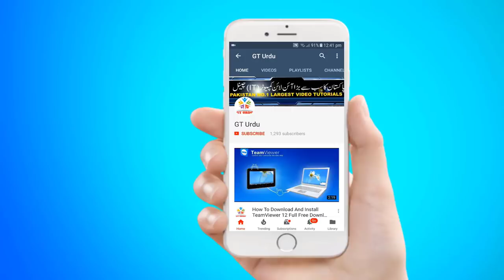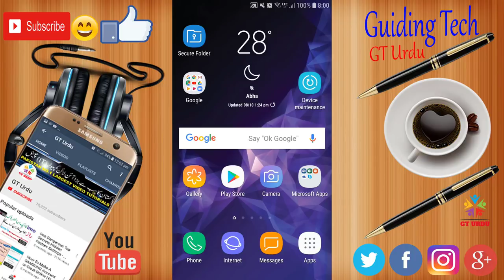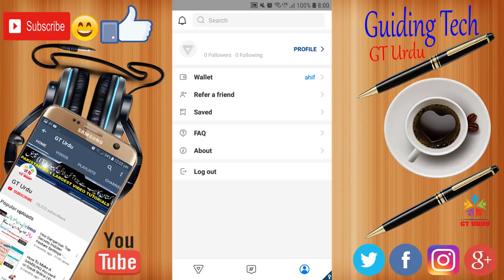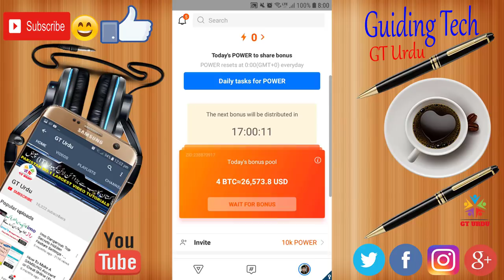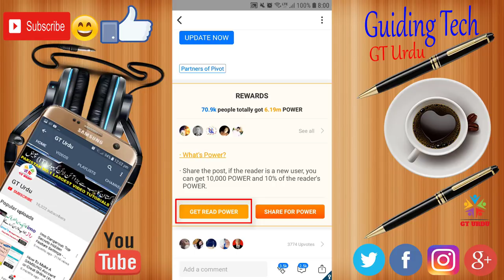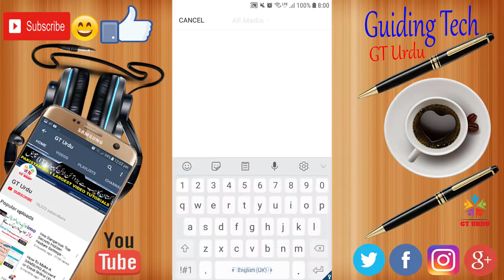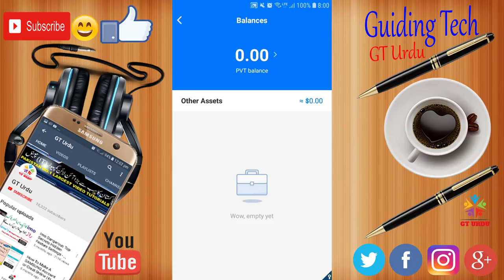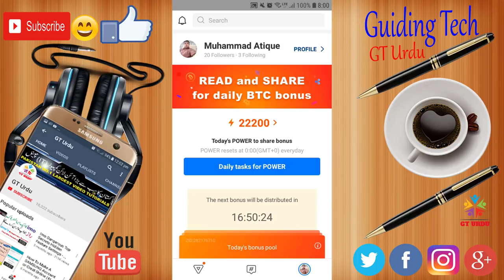Make Money Using Pivot App | How to Earn Money By Working on Your Mobile Phone | Earn Bitcoin pivot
Make Money Online using Pivot APP. Earn Daily. Pivot App Earning Daily 10$ to 1000$ Unlimited Earning Trick Free Bitcoin Earn. Earn $100 Bitcoin Daily Free Non-Investment Awesome Earning Plan Using Mobile IN Urdu Hindi. Make Money Using Pivot App | How to Earn Money By Working on Your Mobile Phone | Earn Bitcoin 2018. Earn From Pivot App - With Latest Earning Trick By GT Urdu. How To WithDraw Bitcoin From Pivot In Urdu Hindi 2018 | Earn Money On Pivot 2018 | GT Urdu.
 This All Tips In This Video Please Watch Still Start to end.

GT Urdu
Hi YouTube, I'm Atique.
In Urdu.